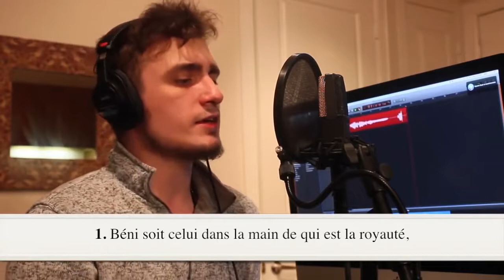Magnifique sourate Al Mulk - Fatih Seferagic سورة الملك